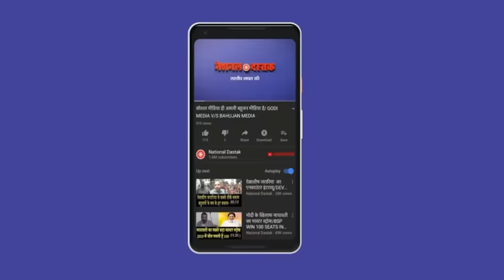इस वीडियो से बदलेगा देश/VIKASH PATEL ON OBC